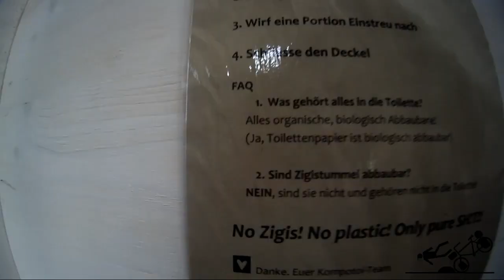No Zigis! No Plastic! Only pure Sh!t!!!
Video 2 - Koblenz to Schaffhausen in Switzerland